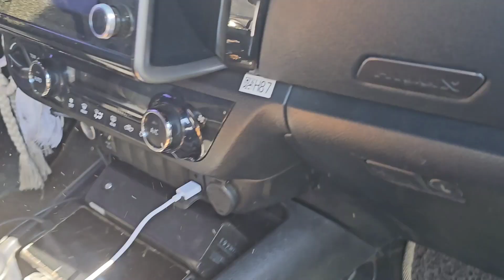kho khaub ncaws rau kuv txiv hnav